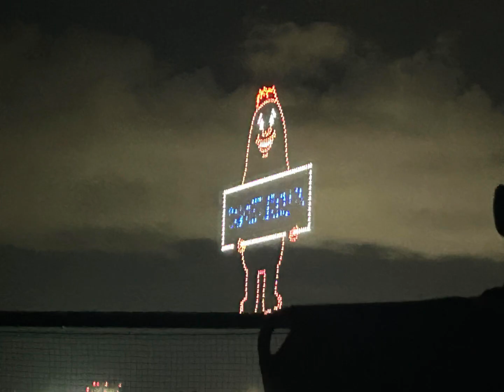錦江湾サマーナイト花火の時に撮った花火写真をまとめました。カゴミヤの夏休み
夏よ終わりますね